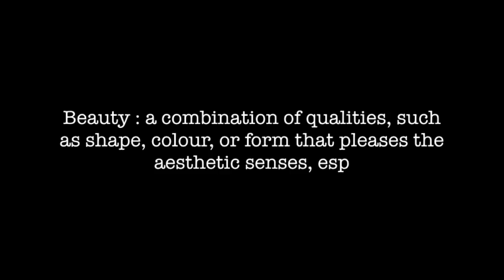Beauty: A Short Film By Aideen Lanigan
My entry for the 2018 Fresh Film Festival.
Written and produced by Aideen Lanigan.

Poem by Aideen Lanigan

Beauty: A combination of qualities, such as shape, colour, or form that pleases the aesthetic senses, especially the sight.

But what defines our sight? Is what we see only skin deep, or should we dig, dig deep. Dig deeper below our skin, below our sight.

What if we found that beauty wasn't our shape, colour, or form but beauty was our minds? Im sure if we stopped we might just find that our beauty doesn't reply on the length of our hair or the size of our lips.
Our beauty relies on the length of time we spend on a friend and the size of our support that never has to end.

Maybe if we stopped, and if we just didn't care, we would spend more time smiling and less time posing. More time living and less time coping.

If we could embrace individuality, rather than chasing the brutality that is the non existent reality, maybe we would finally see that we don't need to chase beauty.

For beauty is something we already posses. Not when we are told we look pretty in a dress, but when we stand up and speak our minds. We as a society had the power to decide what beauty defined and yet we decided that beauty defined us.

Now is the time for us to right our wrongs. To make beauty a place where everybody belongs. And although you may not see it now, I promise you that it is undoubtably true, that there is beauty in he, she, me and most importantly. you.